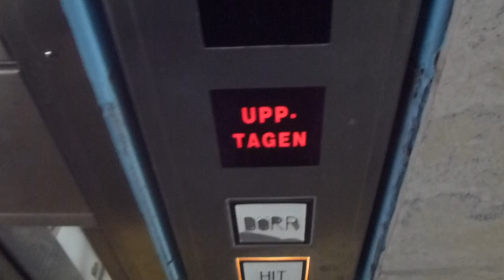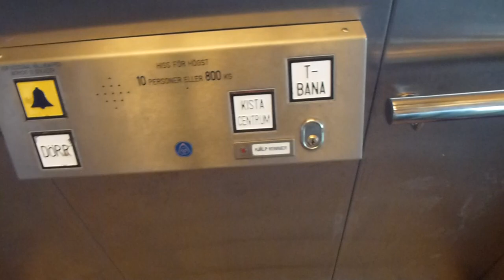ThyssenKrupp MRL-Traction Elevator @ Kista Metro Station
KIS 32562